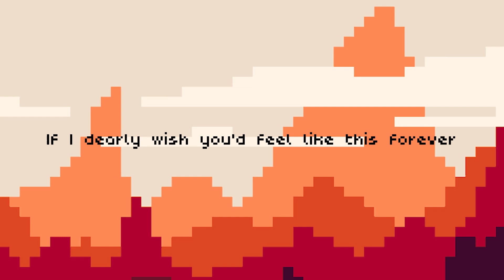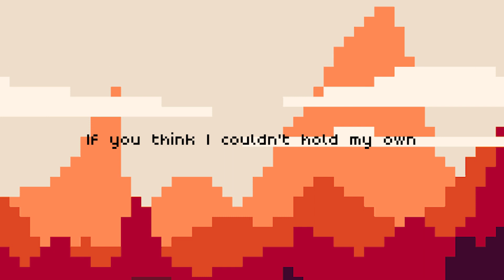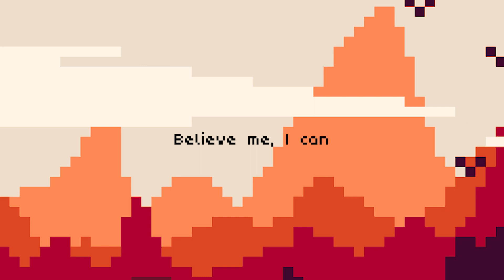Tame Impala - Breathe Deeper (Earthbound / Chiptune Cover)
i missed you! (next upload will be redbone)
please consider sharing with your friends.

(yes, this is a re-up! i had to make some adjustments to the overall mixing of the track. also, i tried to style this one more in my own style / mother 3 :3)

Video transcribed by me! :)